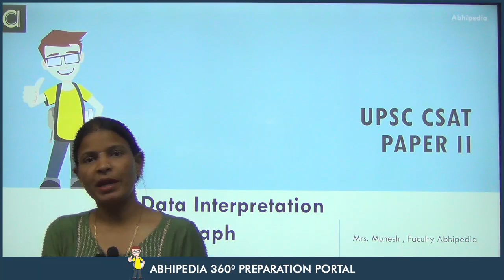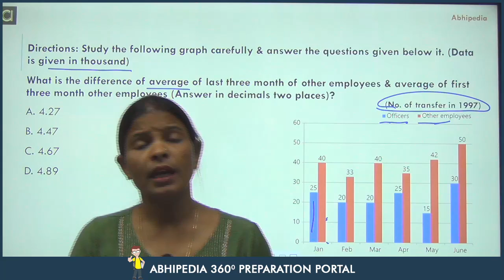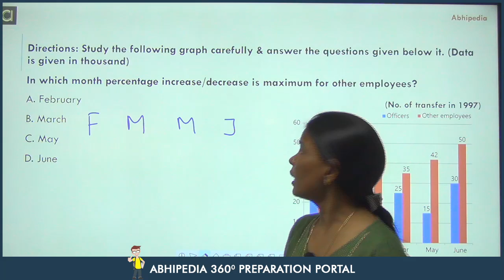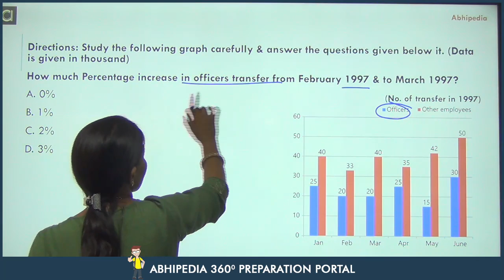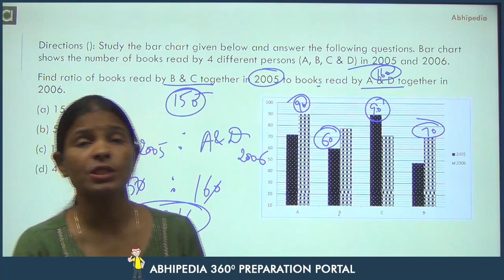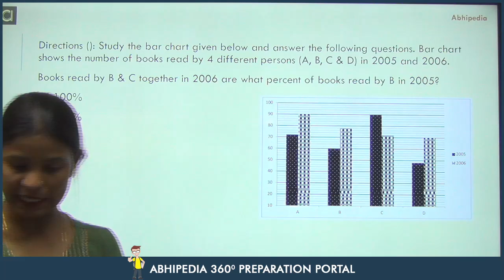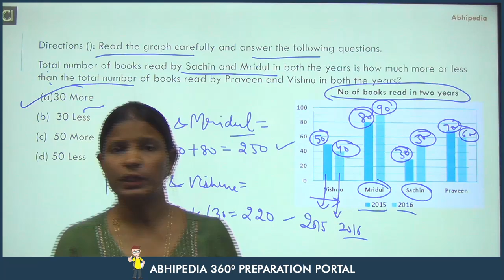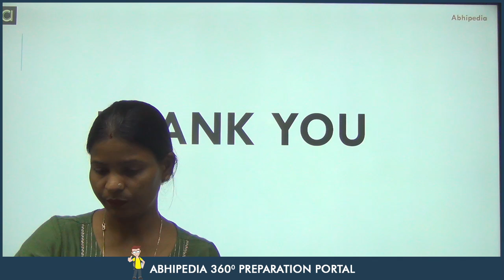UPSC CSE CSAT Exam 2022/23 | Most Expected MCQ Practice Questions I DI Bar Graph I By Munesh Ma'am